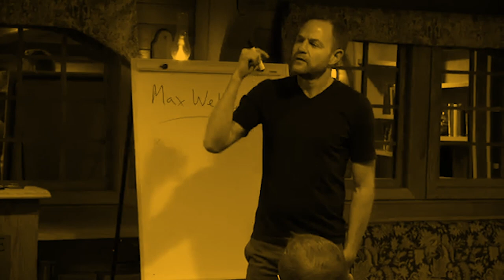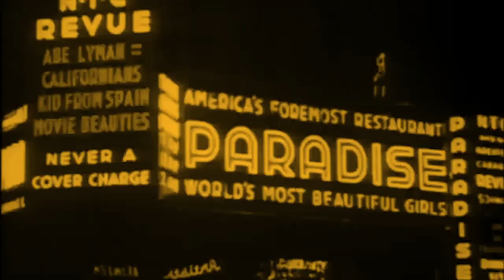Unregistered 212: David Beito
I was joined by the greatest unknown historian of the United States, David Beito, to discuss his books on the history of tax revolts and mutual aid among the poor and working class, self-help and armed self-defense among African Americans under Jim Crow, and Franklin Roosevelt's war on civil liberties.

Unregistered Academy courses and conferences, including Thaddeus Russell's upcoming World War II: The Great Blowback 4-part live webinar

Bonus episodes of Unregistered, including recent interviews with The Fedpost, Cody Wilson, Michael Malice, and Hotep Jesus

Unreported, a monthly show in which Thad reacts to news videos

Ask Me Anything, a monthly show in which Thad answers questions from patrons

Unregistered Live, a live weekly interactive Zoom meeting with Thad and patrons

Discord private discussion group exclusively for patrons